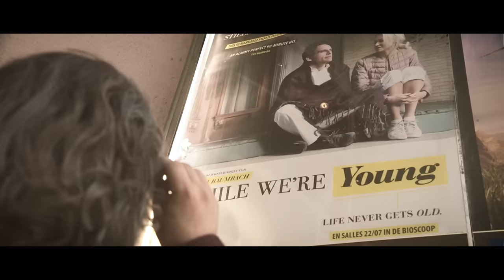TRILOGY - Mission Impossible Flash Mob [OFFICIAL VIDEO]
The extended audio version of ‘Mission Impossible’ !

Hrachya AVANESYAN
Lorenzo GATTO
Yossif IVANOV

Direction: Thierry Loreau and Pierre Barré
Production: RTBF and les Films de la Passerelle
Sound: Bastien Gilson
Make-up : Véronique Lacroix

Stephan Pougin – Spoons

Special thanks to :

Galeries Royales Saint-Hubert
Cinéma Galeries
Théâtre des Galeries